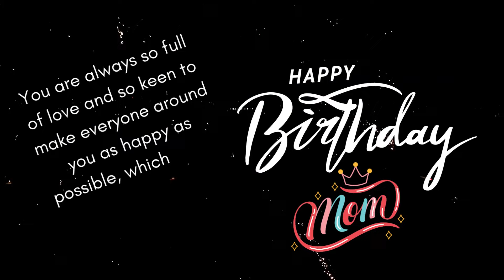Happy Birthday Wishes for Mom | Birthday Status for Mummy | Facebook | Whatsapp | Instagram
Happy birthday wishes for mom in English HD video to wish her very Happy Birthday. Beautiful, heart touching and warm birthday wishes for mummy from Son, Daughter to make her day. Watch and send this beautiful birthday wishes to your mom on her special day.